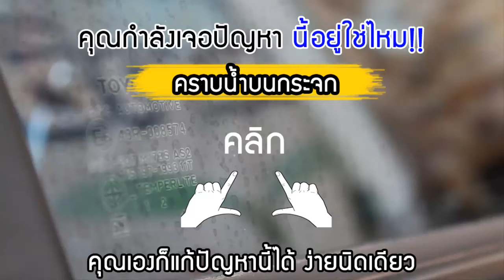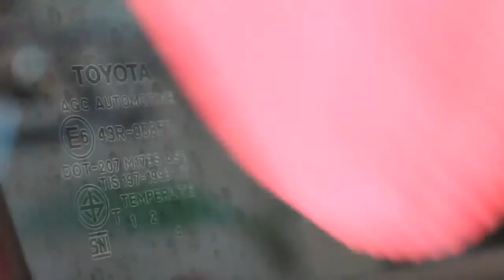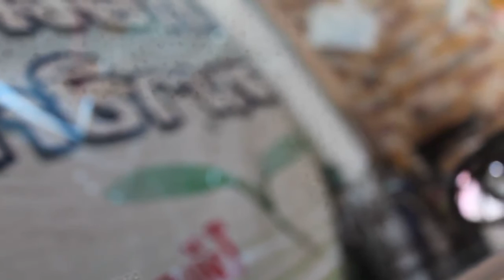ล้างคราบน้ำบนกระจก | น้ำยาเคลือบแก้ว | สอนเคลือบแก้ว | ขายแฟรนไชส์ 【 Ucarwash TV 】